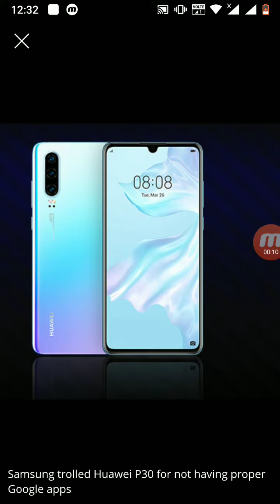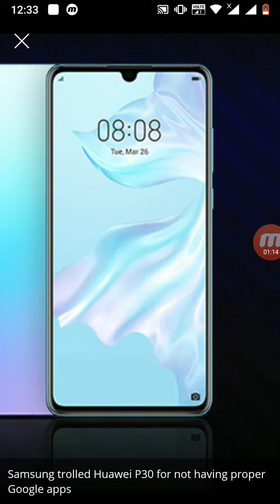Samsung trolls Huawei P30 mobile phone /Google paly vs Huawei P30